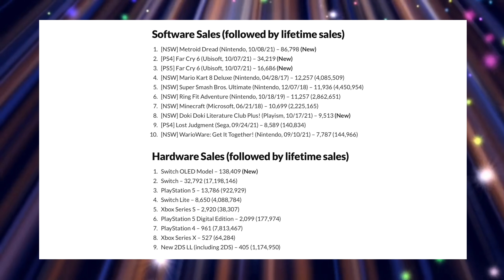Metroid Dread And The Switch OLED Made THIS Happen In Just One Week